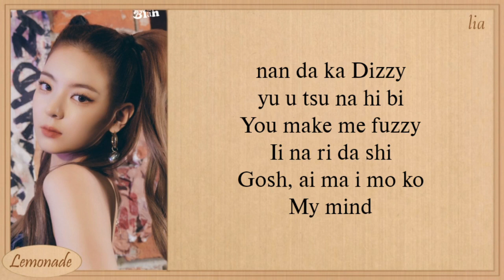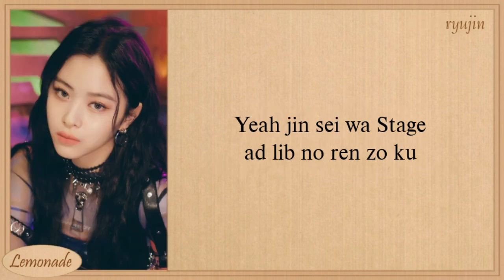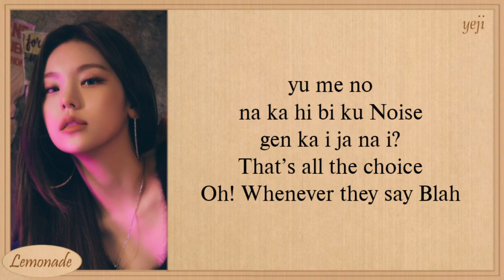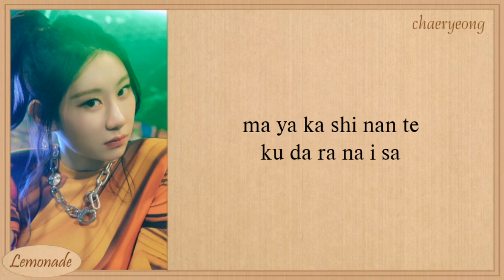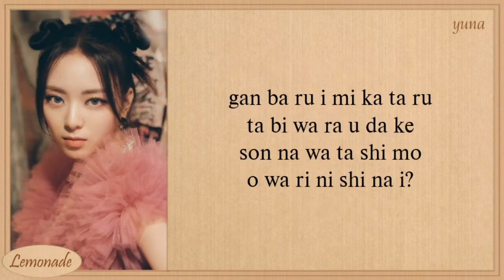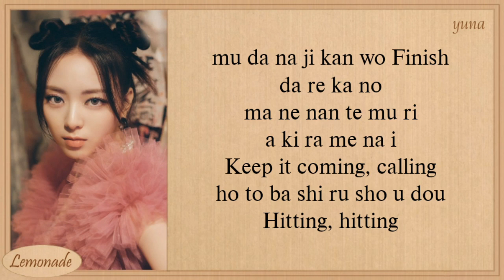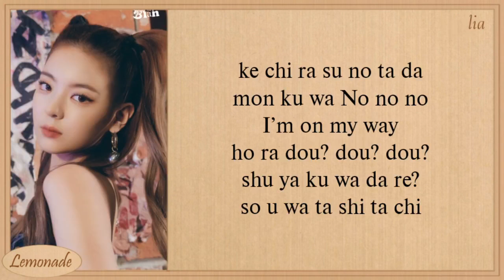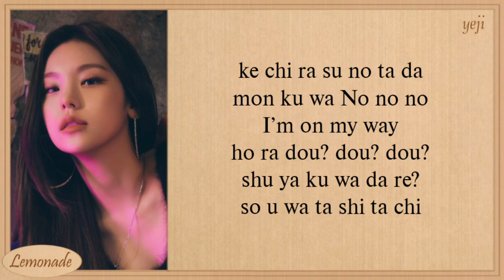ITZY Blah Blah Blah Easy Lyrics | 1 Hours Lyrics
ITZY Blah Blah Blah Easy Lyrics